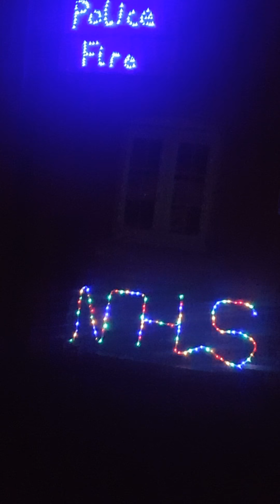Short Intro From Chris&Kat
Getting to know us
FACEBOOK❤💙NHS SUPPORT AND KINDNESS❤